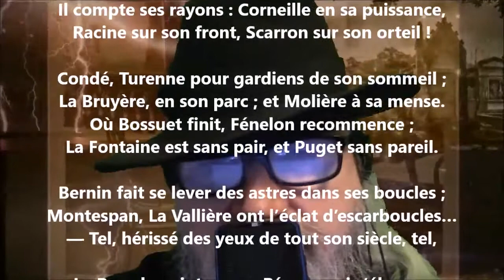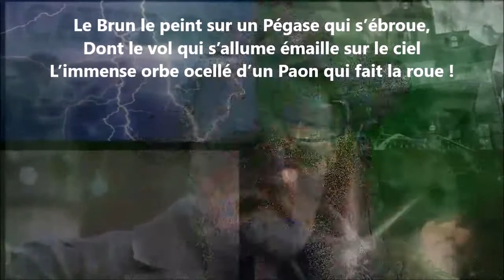Louis Quatorze - Robert de Montesquiou lu par Yvon Jean